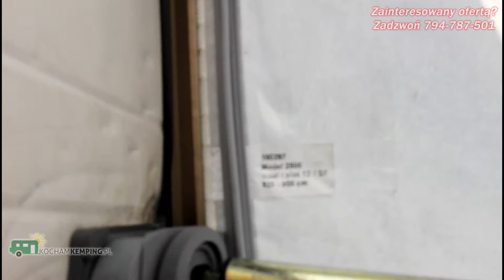#44 Przedsionek Dorema Caramba 925-950 z aneksem